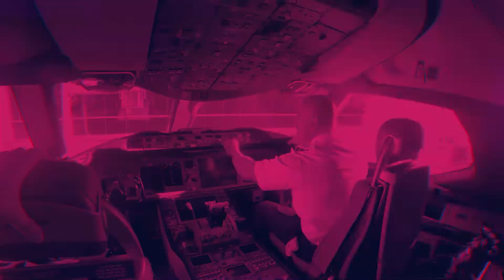How You Can Achieve SUCCESS from Joining MASTERMINDS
Masterminds work only for the people who are determined to make it work. If you’re coming in there and hoping that you will meet someone who can do the heavy lifting for you, it’s never going to work.

Watch this video to learn more about masterminds, how they work, and how you can make the most out of them!

[00:00] Introduction
[01:14] What problem do most people have with masterminds?
[02:04] How can you make the most out of a mastermind?
[02:33] Why do you need to go into masterminds with SMART goals?
[03:21] How can speakers, coaches, and mentors help you?

Quotables

“They sell you on these great ideas that when you leave there, you’re gonna be a new person and you’re gonna make all this money, and emotionally, you’re charged up. You walk out of there thinking you can walk through a wall.”

“There’s people that are very successful in what they do when they leave the mastermind and a lot of that is because they go in there with intention and they go in there with specific goals of what they want to accomplish.”

“A lot of times, people think that this person is gonna answer their problems by doing it for them.”

“I look at masterminds the same way I look at unions. It’s only as good as what you put in.”

“I have learned that people that go in there and do the work, and go in there with specific goals of what they want to accomplish, are more successful.”

“I have a 3-day mastermind in Houston. I’m bringing in some of the best speakers – Brad Lea, Iron Cowboy, Kevin Elko, and Errol Allen. I can’t get them to go to your house to do the work for you for your business.”

“You have to take the information from them and you wanna have specific information before you go.”

“Don’t go there thinking that I’m gonna do all the work for you because you’re gonna be sadly mistaken. I’m not gonna do the work for you, no one can do the work for you.”

“Anything can be fixed, but it starts with you. You gotta be the one who wants to fix it and the one who has to be the one who is focused on that.”

Steve shares his passion to educate the Self-Managing Landlord on how to be successful in the ‘business of Real Estate and the pitfalls to avoid. His training and topics range from Leadership, motivation, goal setting, marketing, communications, and the importance of having a checklist mindset, utilizing systemization and methodology. A real estate investor himself, Steve is an international commercial Airline Pilot, Podcast host, Motivational speaker, and Mindset Coach.

✅Take my Full Real Estate Investing Course!

💼Try a Free Course!

🎥Attend to my Free Webinar!

📱Real Estate Think Tank - Investing With Purpose - Facebook Group

📘Steve’s book: Building an Empire: Failing Our Way to Millions